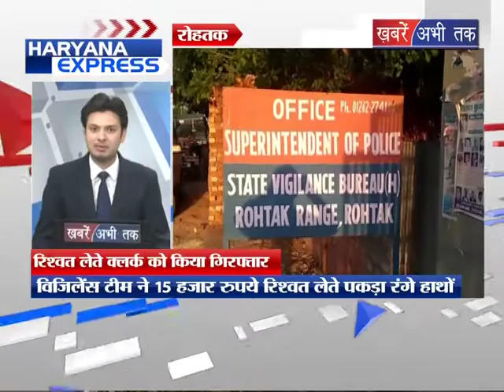कुरुक्षेत्र के दौरे पर सीएम मनोहर लाल खट्टर || Khabrain Abhi Tak Live